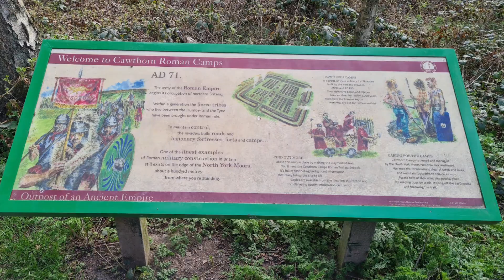CROPTON/KELDY 2021 PIC MONTAGE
Hello Jamie here and with another video. So having thought I'd published everything on my Cropton/Keldy trip. I'd not posted the picture montage, it's not very long. But just completes the playlist then.